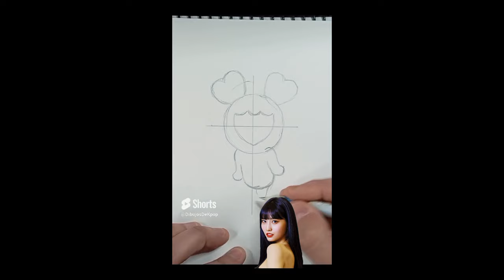HOW TO DRAW LOVELY (TWICE) | Dibujos de kpop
En este video les muestro un compilado de dibujos de Lovely de Twice, la versión animada del grupo

Si quieres ver más dibujos puedes visitarme en mi